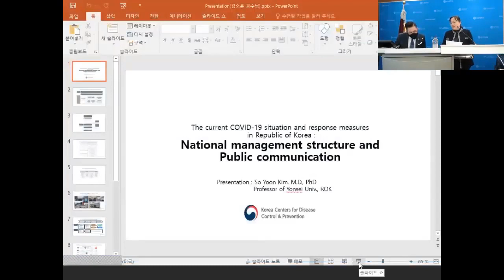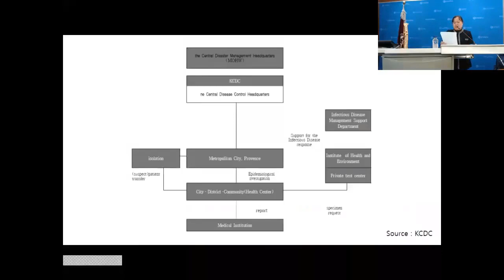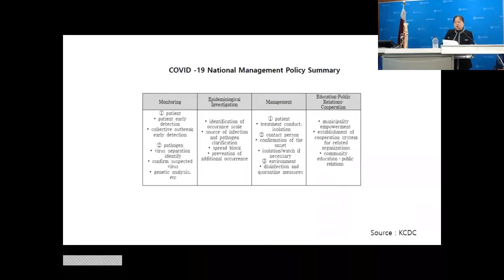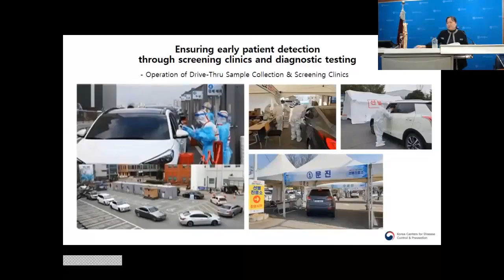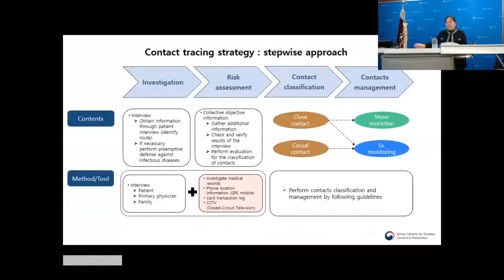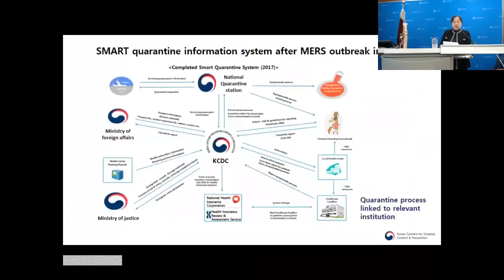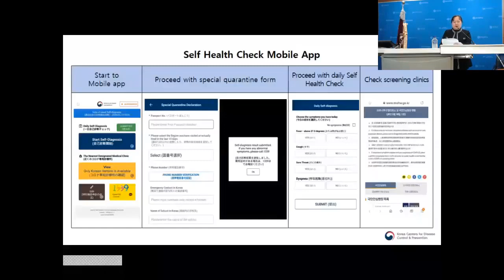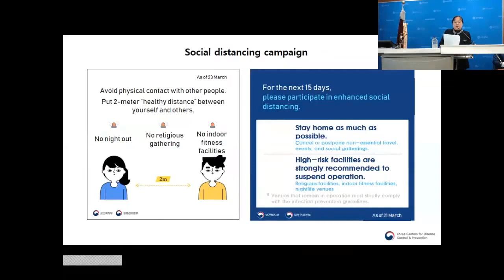National management structure and communication with the public in context of COVID-19 Kim, So-Yoon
Professor Kim, So-Yoon, from the Department of Law and Medical Ethics, Yonsei University School of Medicine, talks about the national structure of Korean management and the management of communication to the public in the context of COVID-19. She refers to the efficiency and timely response to the crisis and the control movements against it. In a joint work between the Korean Disease Control Center (KCDC) and the national government, the COVID-19 Management Policy is developed, which includes the phases of: contact tracing, risk assessment, contact classification, management and handling of positive cases, information system and intelligent confinement, information control of foreign visitors, application of special quarantine protocols and a communication plan with the public to disseminate accurate information on care, control and prevention.

Language: English with translation
Duration: 11:36